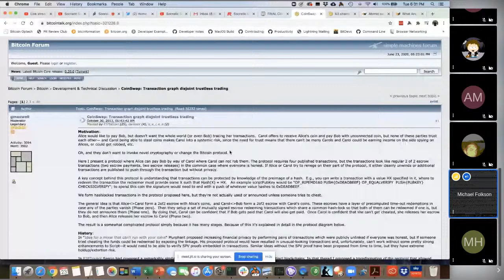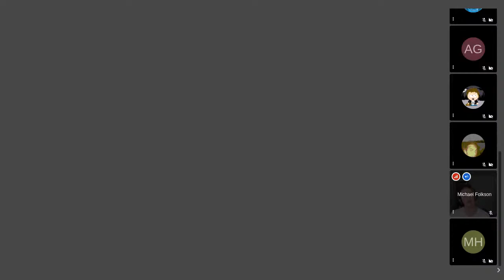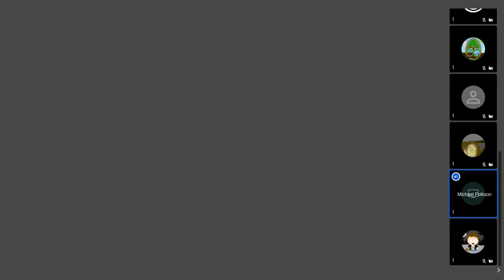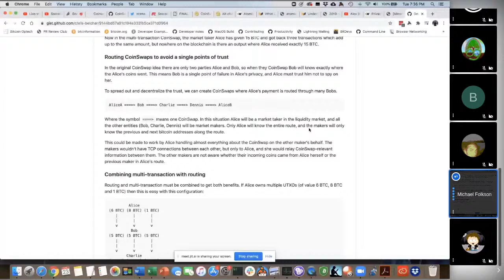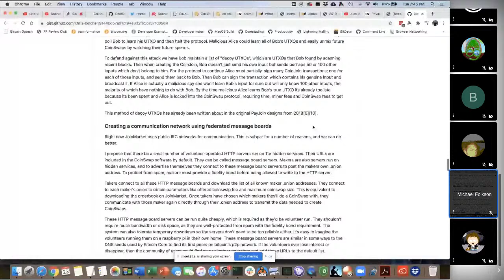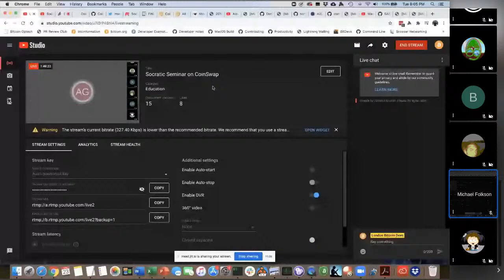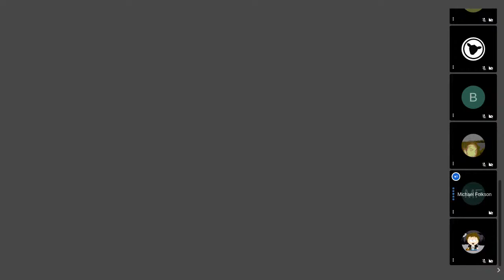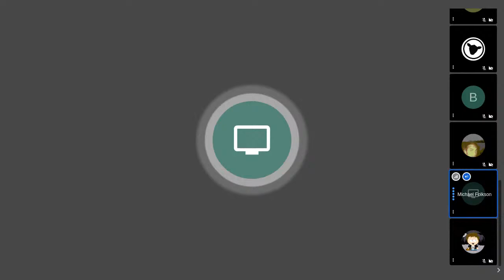CoinSwap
A discussion on atomic swaps, submarine swaps and Chris Belcher's CoinSwap proposal.